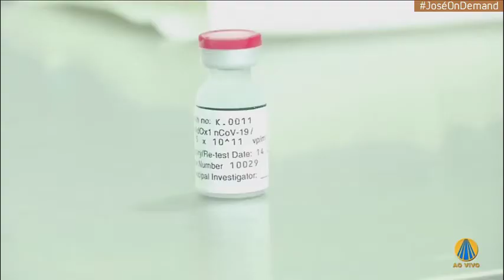Escalada e Abertura do TJ Aparecida com Eduardo Miranda (30/10/2020)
- Além de apresentador ele é editor-chefe de jornalismo da emissora.

TV APARECIDA
Canal 59.1 | Aparecida-SP